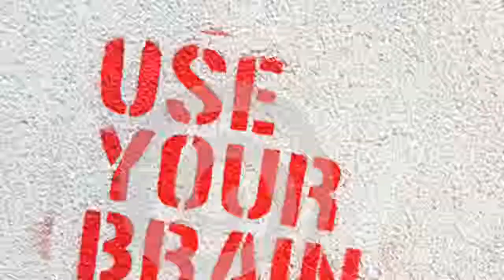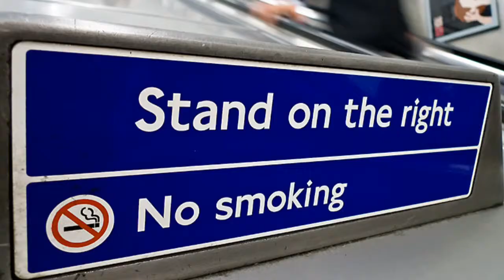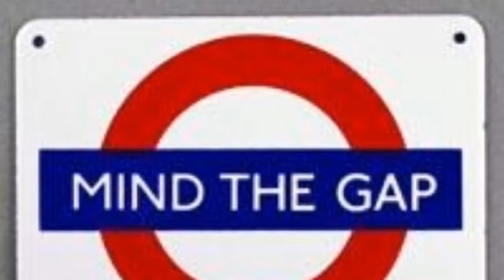Mind The Gap (Music Video) - Ian Redpath Written by Ian Redpath Pictures from Various Sources